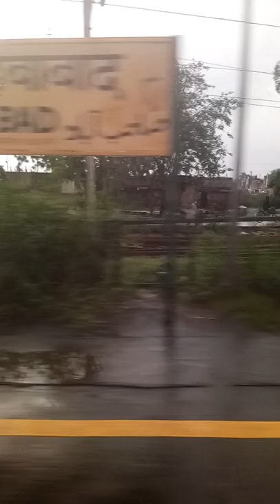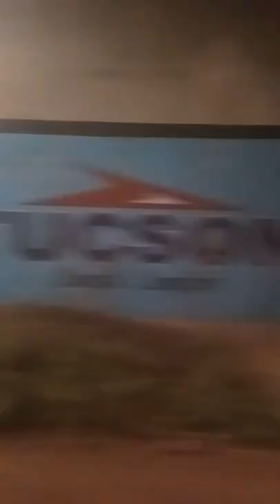Beautiful Train Journey Relax and Peaceful music. Indian Railway. Relax and Peaceful music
You can use this content to create your video.
Give me credit if you are using this content.